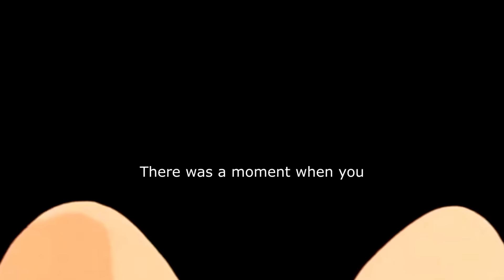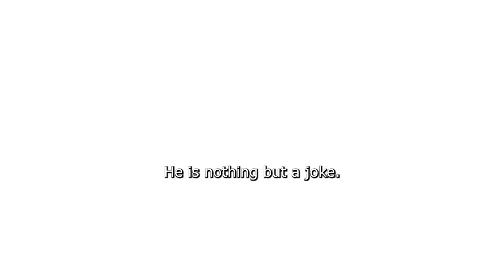PROVE EVERYONE WRONG| VEGETA MOTIVATIONAL SPEECH| BREAKER OF CHAINS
Speaker: Vegeta

It helps a ton when trying to improve the quality!

LIke this? You'll need this in your playlist too!

Song: Really Slow Motion - Breaker Of Chains

FOLLOW ANIME INSPIRES ME